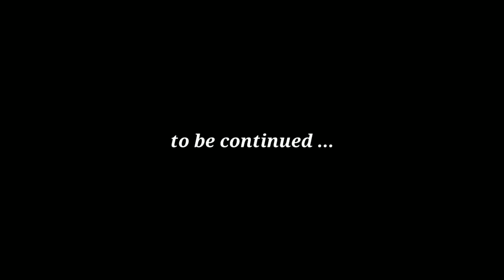THE FINAL FIGHT part 1 " short super hero fight clip by ethiopians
short super hero fight clip made in MCS school in addis ababa, ETHIOPIA